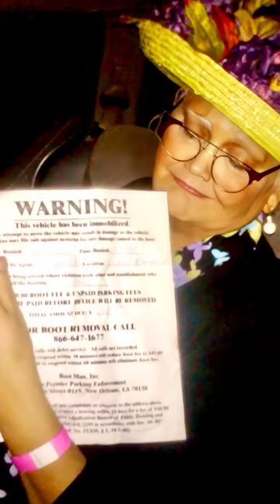My life in pictures created by Matt Alexander